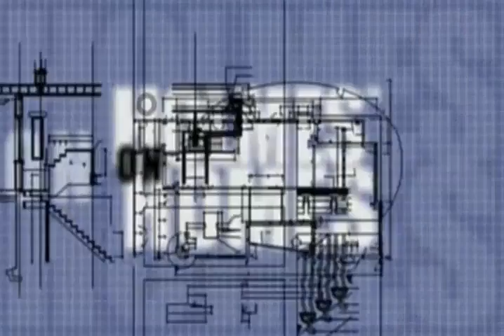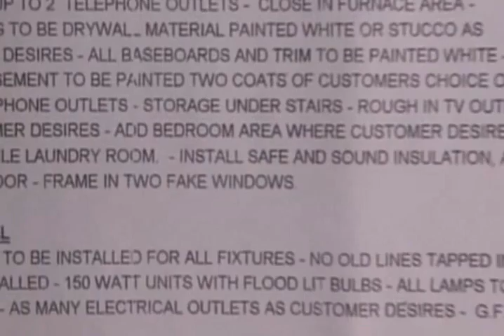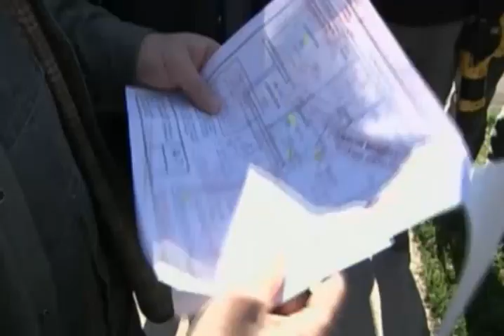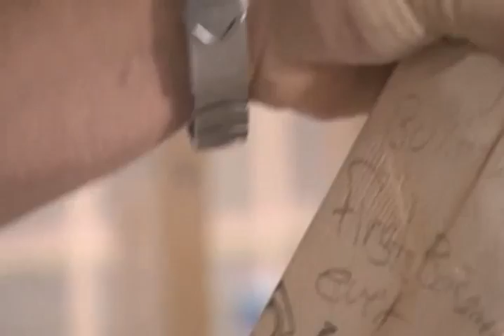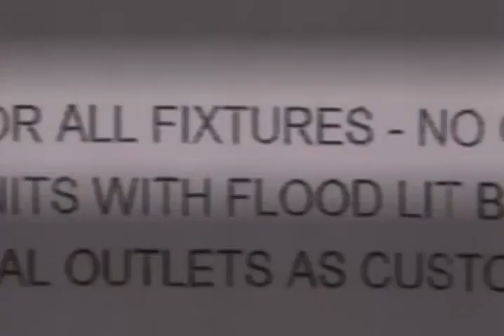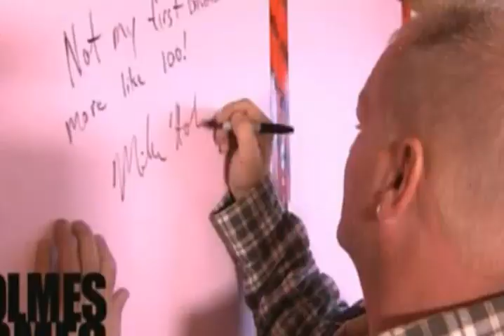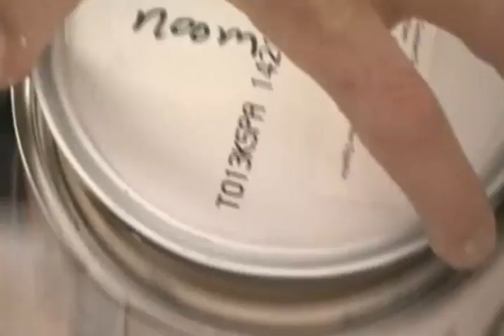Holmes On Homes Sea 05 Epis 05 Bargain Basement